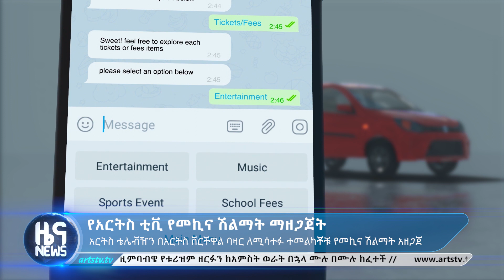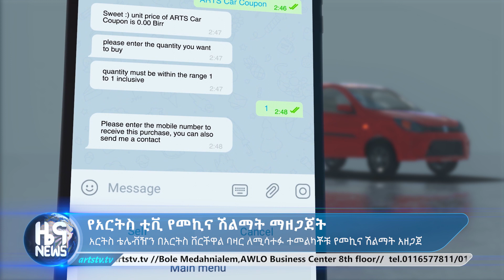የአርትስ መኪና ሽልማት ARTS TV NEWS